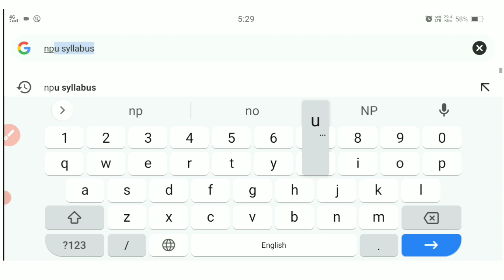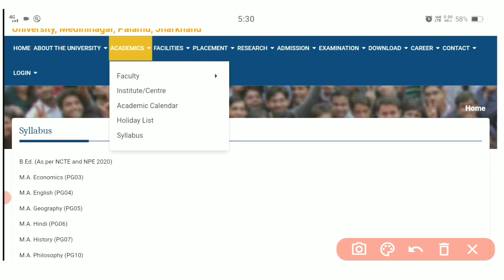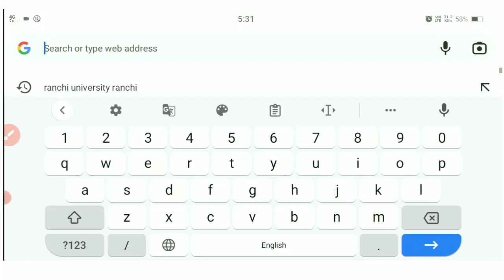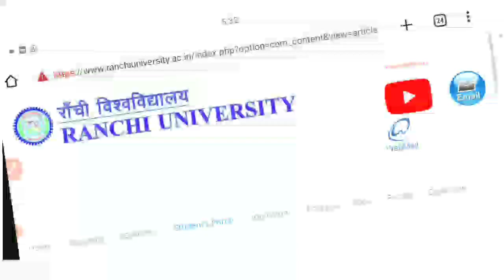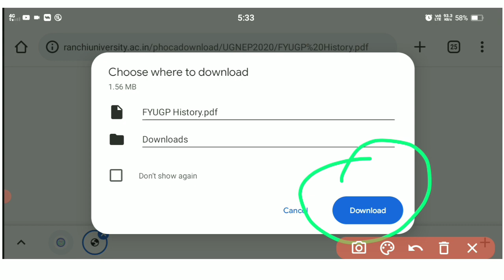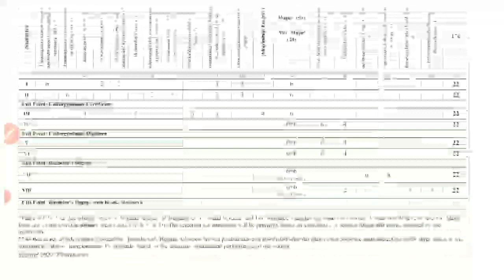Npu B.A, B.COM, B.SC Semester 1 Session 2022-26 Syllabus Download | Npu का सिलेबस कैसे डाउनलोड करें🎓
how to Download NPU syllabus 2022
How to download nilamber-pitamber University all college CBCS SYLLABUS 2022
npu syllabus download kaise karen
NPU University ka syllabus download kaise karen
SYLLABUS download kaise karen
ba BSC MA MSC ka syllabus download kaise karen

npu university syllabus 2022
 nilambar pitambar University new UG (B.a/B.sc/B.com) syllabus
 npu palamu
 Ranchi University
NPU NEP syllabus for UG PDF